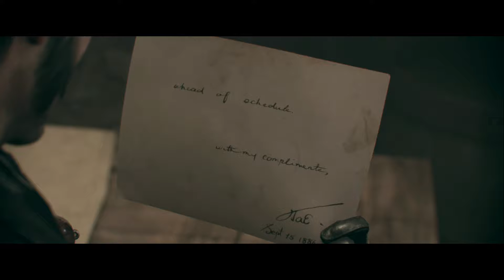The Order 1886 Chapter 15 To Save A Life 1080p English Subtitles